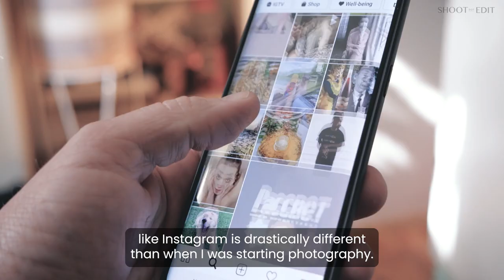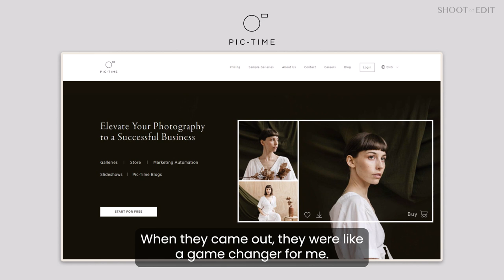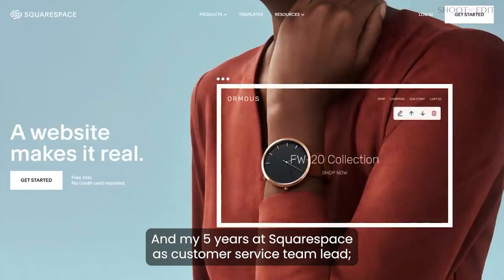John Branch IV Photography: The Unconventional Route To Success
Meet John Branch IV, the visionary behind John Branch IV Photography. John's path to success wasn't paved with traditional photography degrees, and in this new featured photographer interview, he shares how he used his passion for photography and his people skills to pave his unconventional road to success in the wedding photography industry.

The wedding pro’s determination and willingness to push boundaries led him to uncover a unique style, characterized by vibrant colors, poetic compositions, and an uncanny ability to capture the essence of true connection. His journey not only fueled his creativity but also instilled in him an unwavering commitment to authenticity, resonating not just through his captivating photography and business ethics but also through the very voice of his brand.

With allies such as Fujifilm, HoneyBook, Smart Albums, Pic-Time, YNAB, RedTree, and Holdfast by his side, John's rise as a wedding photographer reminds us that success isn't confined to a predetermined path but is born from the courage to forge our own. So, whether you're an aspiring artist or chasing a dream, watch the video and let John's story urge you to trust your instincts and create your own extraordinary legacy.

ShootDotEdit is a professional photo editing service designed to offer fast, personalized, and consistently edited wedding photos to pro wedding and portrait photographers.

👉 Check out our pricing plans to learn more about our wedding photo editing services

👉 Find out how outsourcing post-production work can help empower a wedding photography business